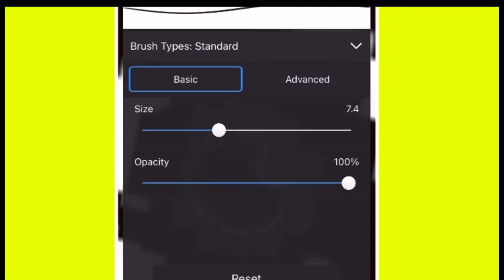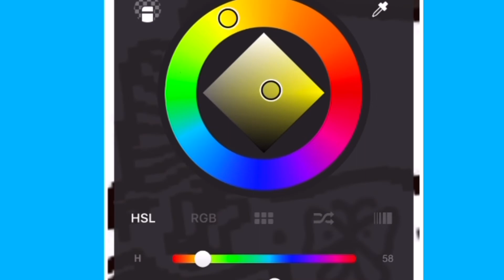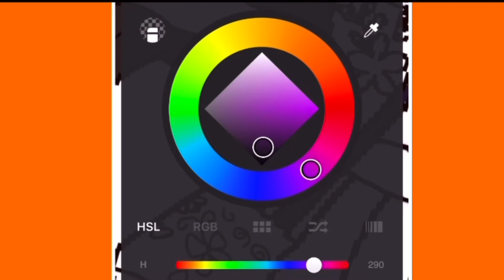Emelie ritar Mirabel i Encanto!